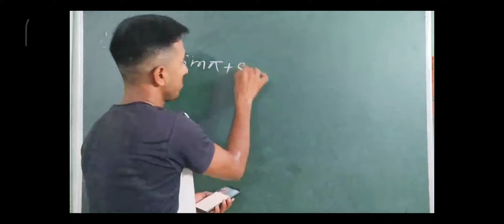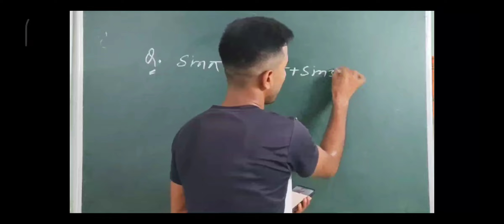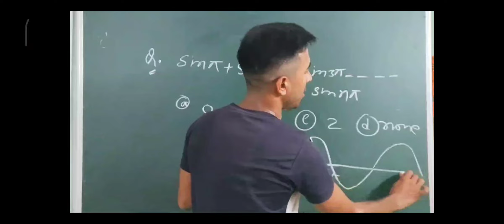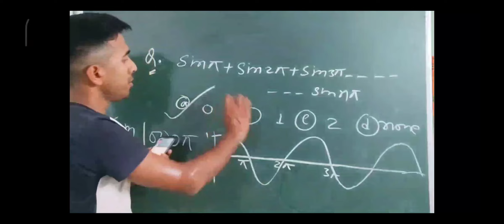by. अंकित SIR comingsoon new class by. Ankit sir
all competitive exam at this channel

tricksRailway NTPC CBT 2 science questions previous Sabhi level 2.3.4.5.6 ke liye Jarur Dekhen Cbt2# sudhir sir#cbt2 gk.mantra12 cbt2 RRCgroupd NTPC cbt2#by.sudhir sir

live chatsmotivational short video sonu sharmasonu sharma motivational video for study statusmotivational video for studymotivational statusstudy motivationmotivational speech hope you all love this video

hope you all love this video

tricksI hope you all love this video

by. sudhir sir. good. motivation exme ke liye
safalta Ki Ek Kahani SudhirSar ke sath
all competitive exam group D SSC GD Army Havaldar#motivation